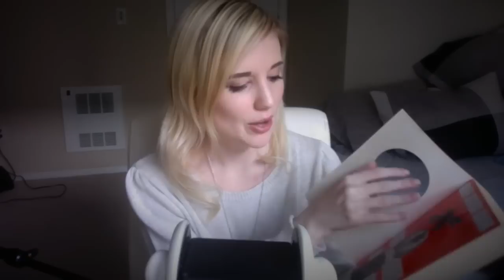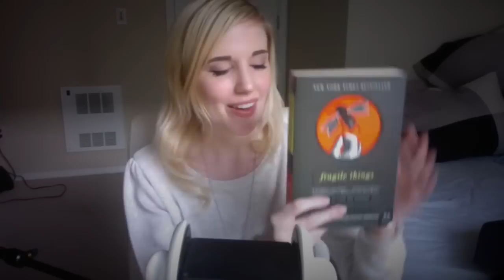Binaural ASMR Poetry Reading: Instructions by Neil Gaiman with layered audio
Let's go on a journey! Enjoy this binaural ASMR poetry reading of Instructions by Neil Gaiman. I've read the poem three times--once with video, once with immersing foley sounds, and once with layered whispers. I think it's the perfect incantation for bed or to break through a creative block and hope you'll love it. If you'd like to see more content inspired by Gaiman, let me know--he's a personal hero :D
And a quick shout out to Heather Feather for being nothing less than a goddess.